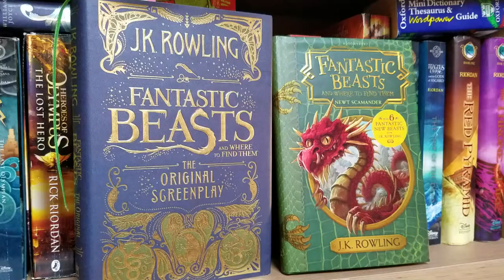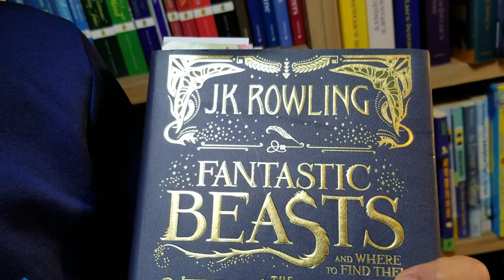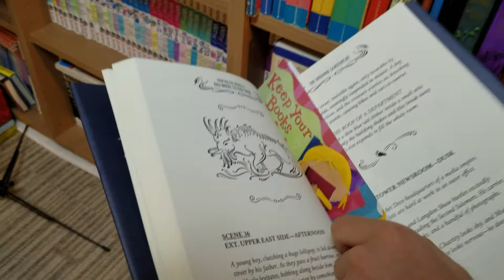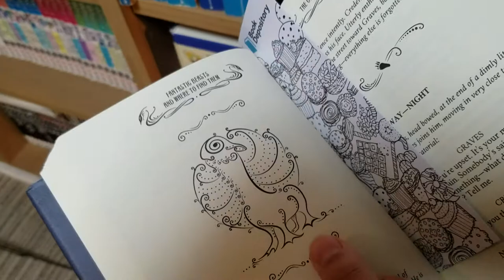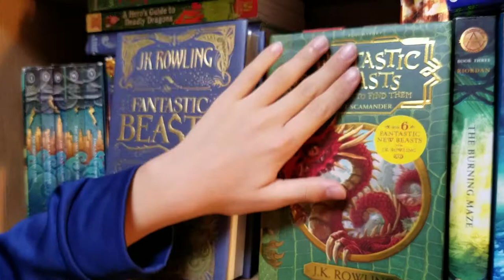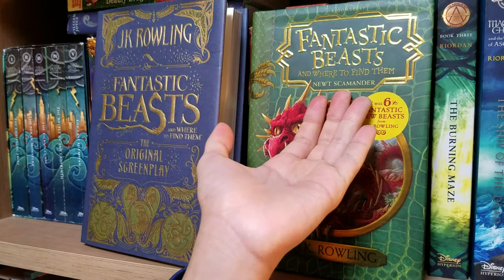[BookQuester] 'Fatastic BEASTS 1,2 and Bestiary' ... 1926 New York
- The Movie and the Book
- 신비한 동물사전 1,2. 그리고 '베스티아리'